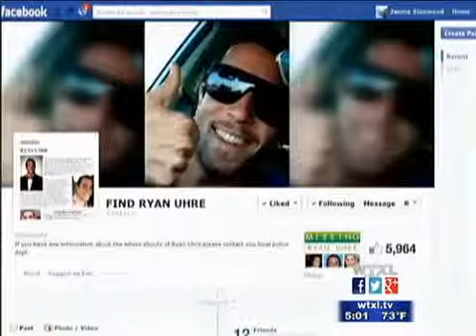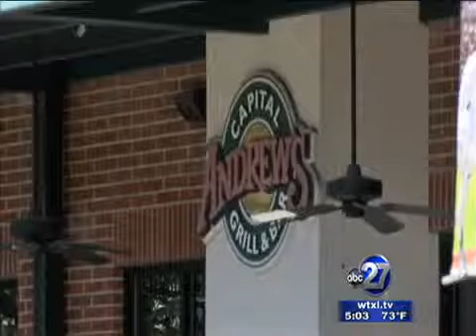Ryan Uhre Social Media Explosion